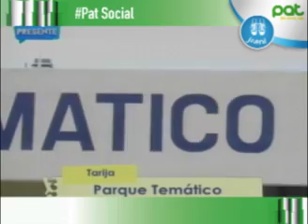Parque Temático en Presente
conocimos junto a Joaquín el Parque Temático en la hermosa Tarija.